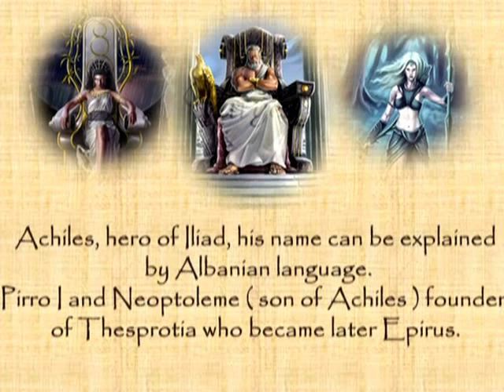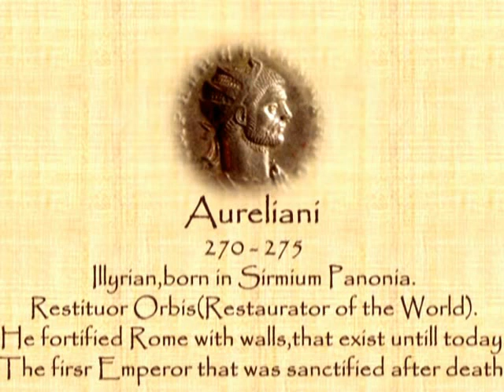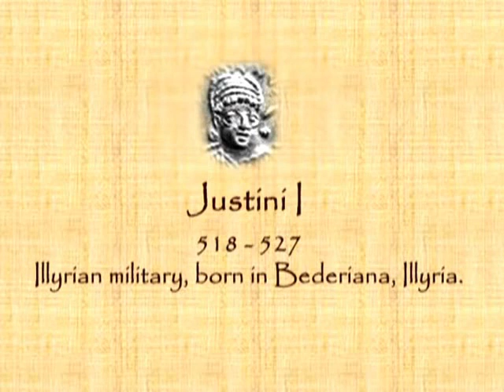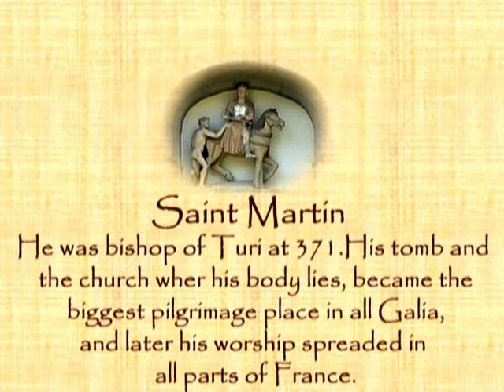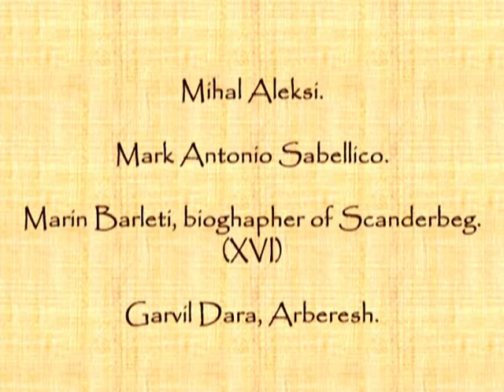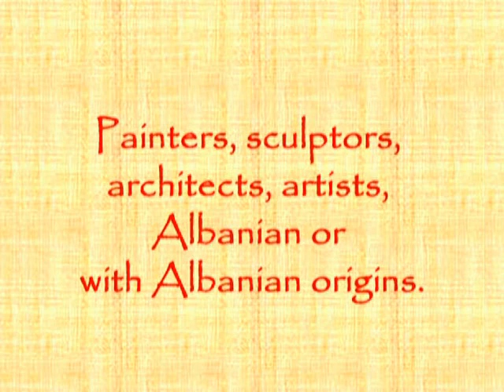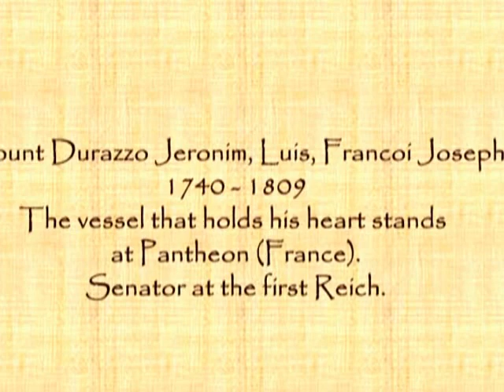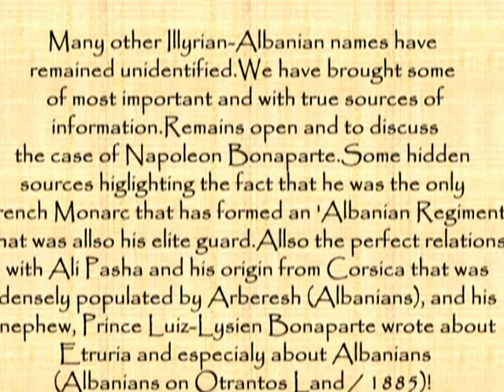Famous Albanians ( Illyrians - Thracians - Dardanians )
Some of the most famous Albanian or with Albanian origin, Personalities among them, Gods, Heroes, Emperors, Saints, Popes and many others from ancient times untill lately.